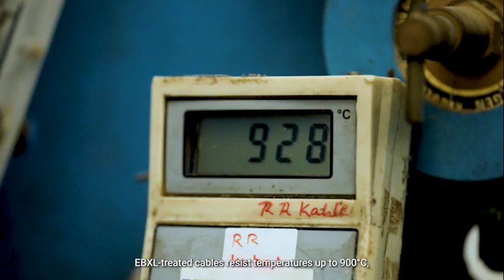RR Kabel’s EBXL Plant: Enhancing Product Durability Ft. Akshay Kumar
Step inside RR Kabel’s state-of-the-art EBXL plant, where innovation meets safety.

Using Electron Beam Crosslinking (EBXL) technology, we enhance the durability, performance, and fire resistance of our cables—ensuring they meet the highest standards of quality and reliability.

At RR Kabel, we push the boundaries of cable technology to create products that stand the test of time and extreme conditions.

Watch how advanced engineering is shaping the future of electrical safety.